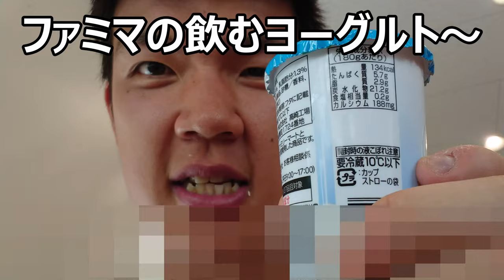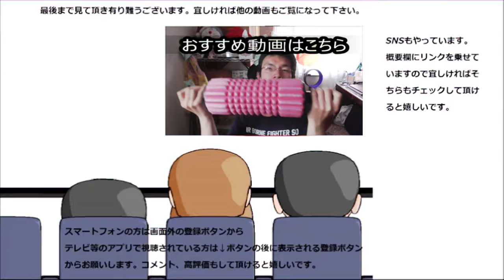ファミリーマート 飲むヨーグルトプレーンを飲んでみた。まろやかでスムーズに行き届く～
ファミリーマート　飲むヨーグルトプレーンを飲んでみました。まろやかな味わいで美味しいです！！これを基準に～
贈り物は此方まで↓
〒153-0042